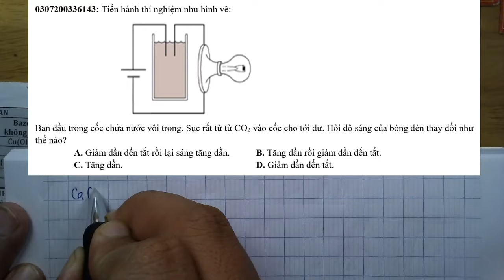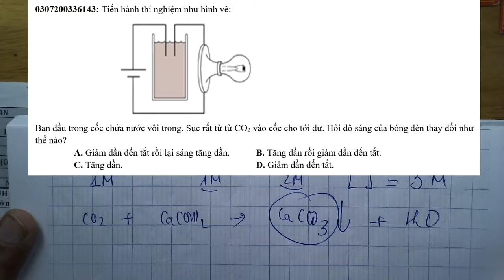Ban đầu trong cốc chứa nước vôi trong. Sục rất từ từ CO2 vào cốc cho tới dư. Hỏi độ sáng của bóng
Ban đầu trong cốc chứa nước vôi trong. Sục rất từ từ CO2 vào cốc cho tới dư. Hỏi độ sáng của bóng đèn thay đổi như thế nào?
A. Giảm dần đến tắt rồi lại sáng tăng dần.
B. Tăng dần rồi giảm dần đến tắt.
C. Tăng dần.
D. Giảm dần đến tắt.